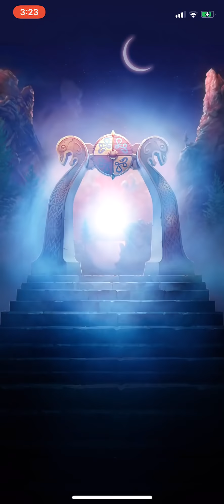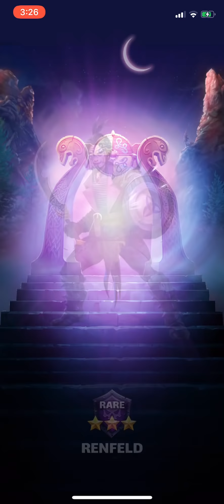Empires and puzzles Valhalla summons 90x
Valhalla summons 90x. First time ever getting 3 bonus pulls in a row